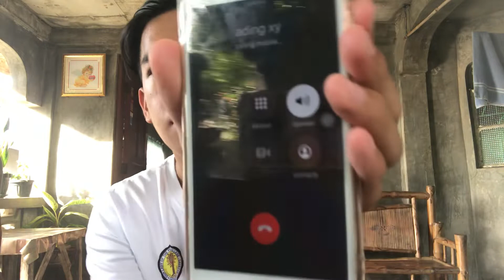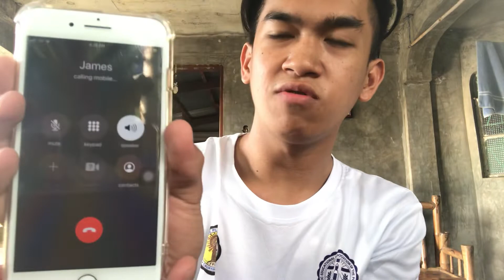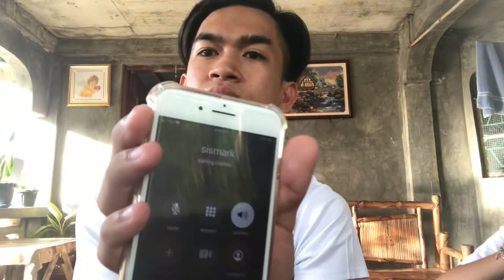PRANK CALL!!!📞 (MAY NAGALIT!!!😡)